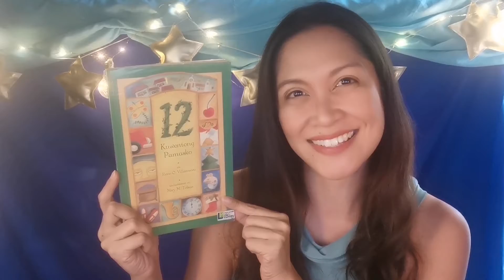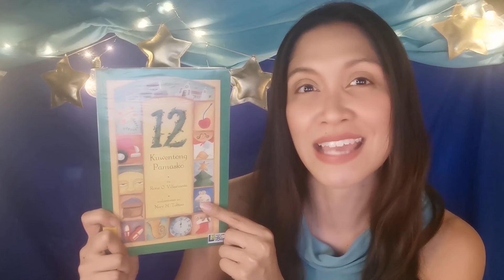Istariray: Ang Bituing may Buntot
Having the longest Christmas celebration in the world, the Philippines begins the Christmas season from the first of September, and celebrates until the Feast of the Three Kings.

As finally close the season, Museo Pambata and Make Believe Productions brings this small gift in the form of storytelling.  Journey with the characters of"Istariray" as they embark on a tale of friendship, benevolence and faith.

Happy Three Kings!